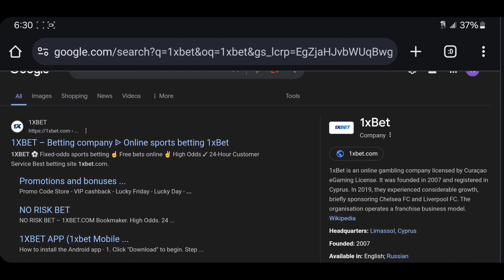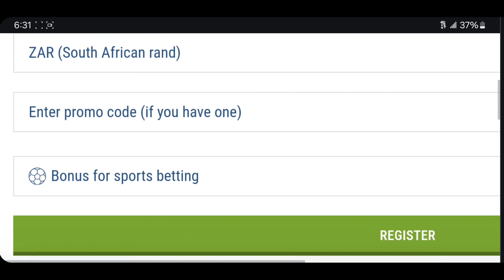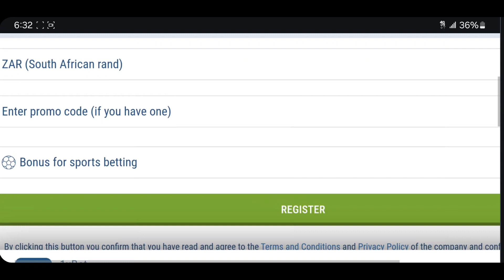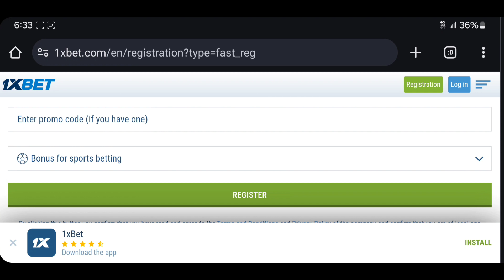1xbet Promo Code 2024 Get 200% Welcome Bonus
1xbet promo code 2024

* AVIATOR SIGNALS
* AVIATOR FULL COURSE
* BETTING CODES
* BETTING FULL COURSE

*YouTube Course
*Business Course
*Aviator Signals/Betting Codes

1 Think of gambling as a game not a way to make money
2 Gamble with money you can afford to lose
3 Dont drink or use drugs when gambling
4 Take a Break
5 Never bet with money you dont have
6 Bet on what you know
7 Use logic not emotions